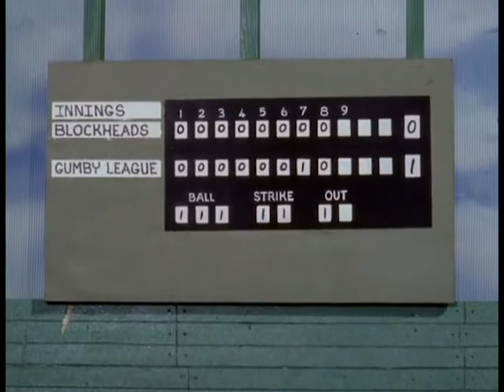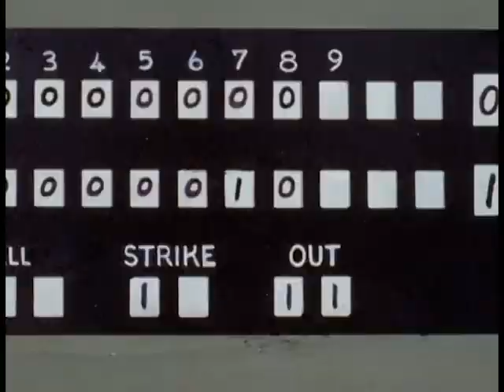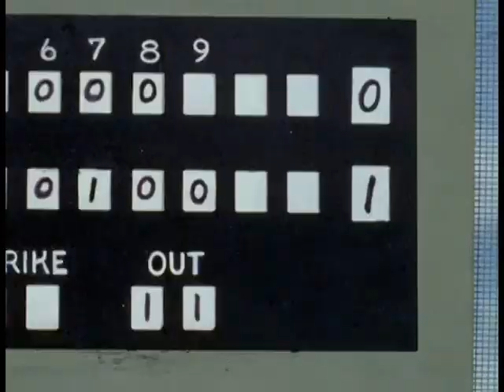The Gumby Show 1966 E05 The Gumby League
The Gumby Show Original Series